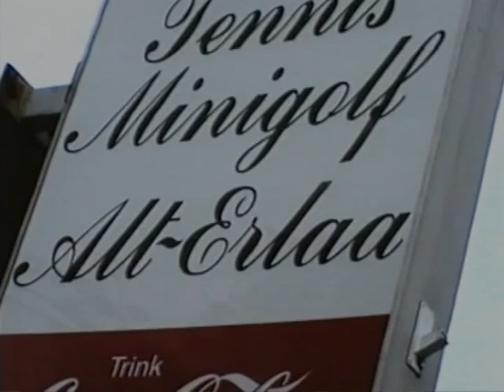Minigolf Turnier ALT ERLAA 1995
Kurzbericht vom Turnier auf der ehemaligen Betonanlage in Wien Alt Erlaa 1995.